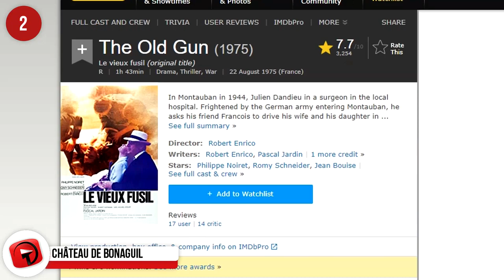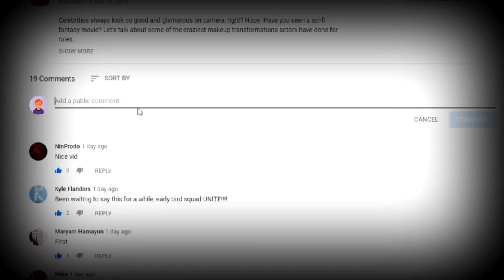HAUNTED Locations in France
France is a huge drawcard for tourists because you’re able to indulge in the finest wine, food and breath-taking sites. However, if you’re like me and like to get off the beaten track, France is crammed with paranormal places that are longing for visitors. Castles, graveyards, churches and houses that all have a strange tale to share with you. Let’s go travelling!

7 - The Notre Dame
Yes, it has burnt and badly, and maybe those that love a conspiracy theory, or a haunted tale will put it down to some of the ghosts that are said to live there. Notre Dame Cathedral’s first ghost story comes from the 12th century, involving a locksmith who was appointed to install all the locks in the cathedral. It was such a huge job; he asked the devil for help. Within a few days of completing the job, the locksmith died and has been wandering the grounds ever since. A similar story took place in the 13th century when a blacksmith also requested help from the devil, and the doors he installed are all said to have held a curse. There are other famous stories, including that of María Antonieta Rivas Mercado Castellanos, a Mexican intellectual, writer, feminist and arts patron. Her lover scorned her in Paris, and she took her own life at the altar of the cathedral.

6 - Fôret de Brocéliande, Brittany
Forests are already creepy, and this one stems back from the time of King Arthur. The forest has many legends and is where you’ll find the Val Sans Retour or the “Valley of No Return.” Legend says this is where Morgan le Fay, the older half-sister of King Arthur and the daughter of Queen Igerna and Gorlois, imprisoned her lovers.

5 - Gréoux-Les-Bains
The little town of Gréoux, located in the Alpes-de-Haute-Provence, is a charming place to visit and is known for its pure thermal water and massive fields of herbs, including lavender, rosemary and thyme and then there’s the haunted castle, of course. This little town has seen a lot and has been involved with every major historical event in French history. The 13th-century castle is haunted, and locals do not like going there. If you walk around that area, you’re likely to hear bodiless voices drifting in the wind and shadows that comes from nowhere. Best to let someone know you’re going there before you do.

4 - Parc Montsouris
This is a public park situated at the southern tip of Paris. It opened in 1869 and was built by Jean-Charles Alphand. It’s the perfect setting for a picnic, a run or an afternoon stroll, oh, and bumping into ghosts! History states that this park was the perfect spot to test out the guillotine for a start, and the spirit of Isaure de Montsouris, who was murdered by bandits, also still roams the park.

3 - Basilique du Bois-Chenu Domremy
If you’re still not satisfied with your ghost hunting, then head to Basilique du Bois-Chenu Domremy, a church located near Domremy, and was built in honour of Joan of Arc. She was one of France’s heroines during the Hundred Years’ War and fought bravely against the English. She was burnt at the stake. Her spirit is said to have been seen several times, along with less famous figures. Joan of Arc was canonised in 1920.

2 - Château de Bonaguil
This spot is famous as it was the location of Robert Enrico’s cult film, Le Vieux Fusil, shot in 1975. The building is a marvel to look at and is worth a visit, even if you’re not into ghost hunting. This castle was built in the 13th century and was reconstructed near the end of the 15th century. A team of investigators went into the castle to investigate the paranormal activities and reported the following: Pressure on their shoulders, a burning sensation on their skin, they heard shouts and temperatures dropped suddenly. You’re welcome to head there to experience it for yourself and let us know!

1...